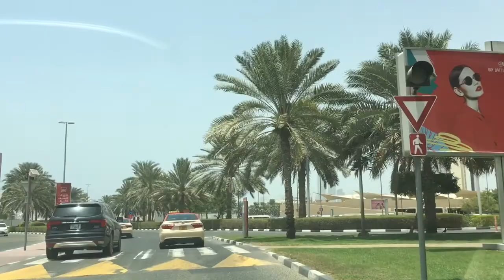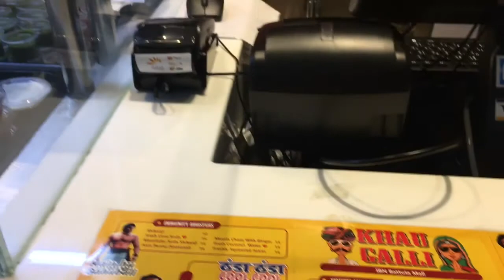Активный день - Побежали - Хотим Всё Успеть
Накормила с утра всех и ай да по делам с остановками на обед и шикарный азиатский ужин